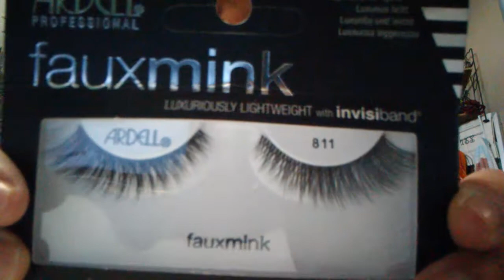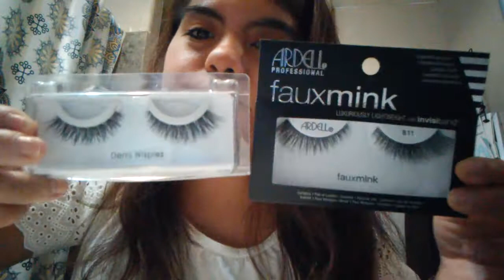(Vlog January: 10) I Have 20 Days For My 22 Birthday So Freaking Excited🎂🍰 💚💓🙊🙈🎊🎉 YAY MISS My Daddy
Hello 👋 Ladies And Gentlemen Good Afternoon If You Guys are New My Name Is  AkA Alexis Be Subscribed Turn On Your Guy's Notification 🔔 ON LIKE 👍 SHARE COMMENT 👇👇👇 Give This Vlog 20 To 30 views Thanks you Guys For All The Support And Love 💚❤💘 Stay Tune For More Lit Video And More Content Y'all So Excited 😃😄

Sara AkA Alexis Is Out Miss Y'all Love Y'all 😊☺ See You All Tomorrow Be Ready Yay Good Night 💤💤😴😴 💘💙💜💓💞💖